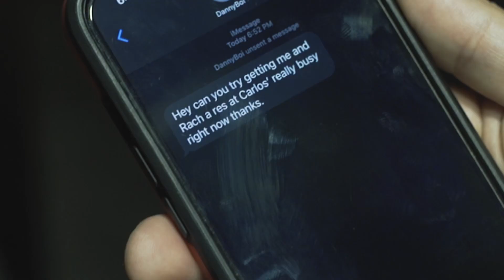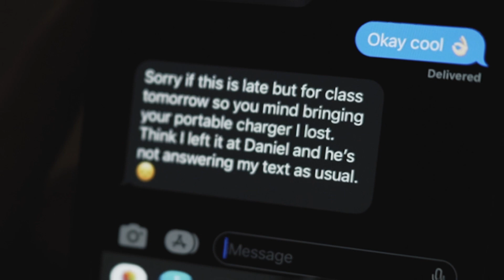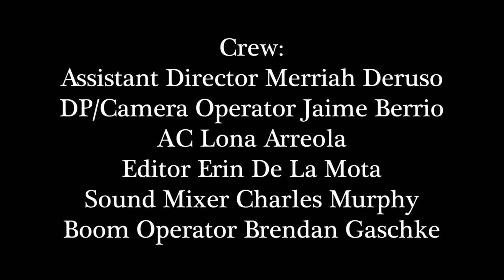“Tell Her” (Brandon Scott Brown as Kyle)